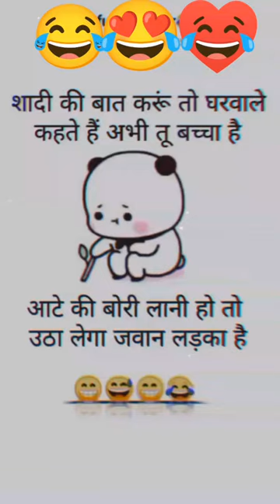short#video# with fanny jox 😂🤣🤣🤣